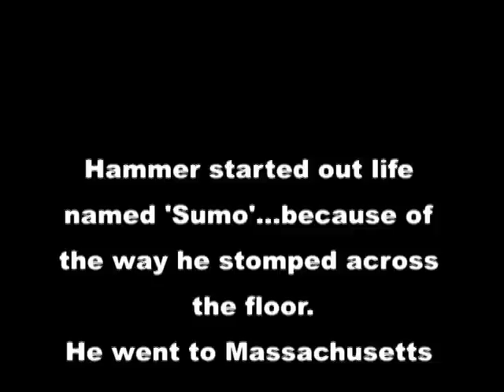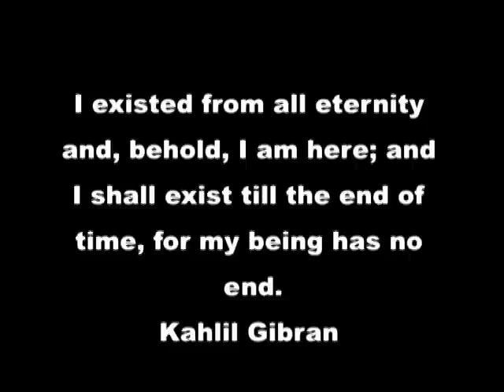A Memorial to Bullmarket SumoLeBull Pelshire, CD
A tribute to Charlotte Creeley's cantankerous little red headed boy. If ever an owner and dog were meant for each other, it was Charlotte and Hammer.

Bullmarket Sumolebull Pelshire, CD
November 22, 1994 to March 10, 2008

Goodbye, Hammer - you are missed by all who ever met you, with the exception of a few confused pugs and French Bulldog puppies.